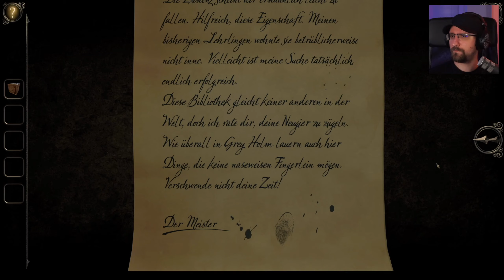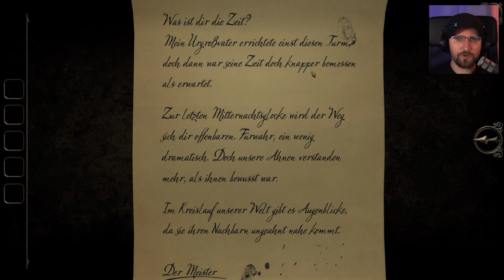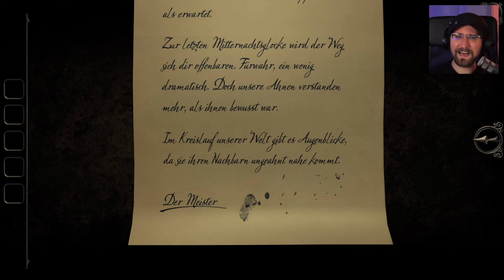The Room Three 🔮 002 • Kunstvoller Rätselspaß • Let's Play Deutsch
Im abgefahrenen dritten Teil der "The Room"-Reihe warten die bisher wohl komplexesten Rätsel auf uns. Wir schauen uns alle möglichen Schicksale an, die uns ereilen können. ö.ö